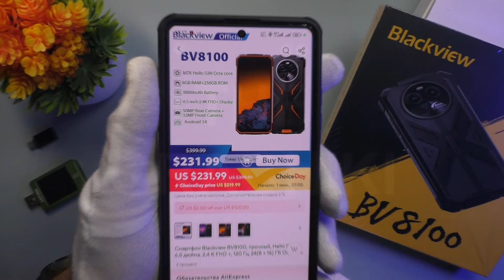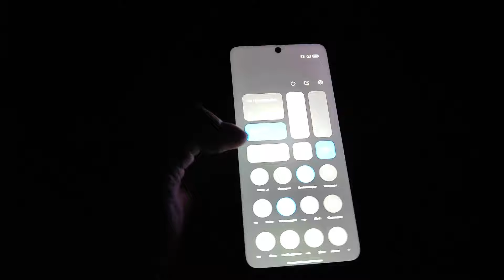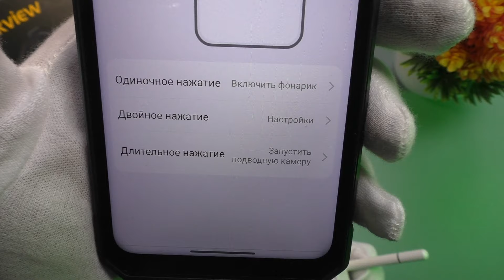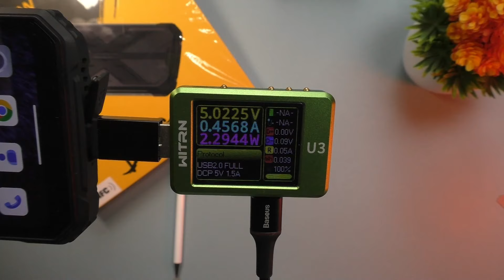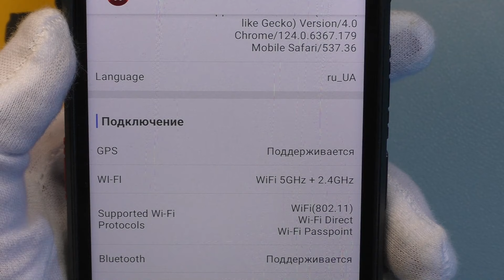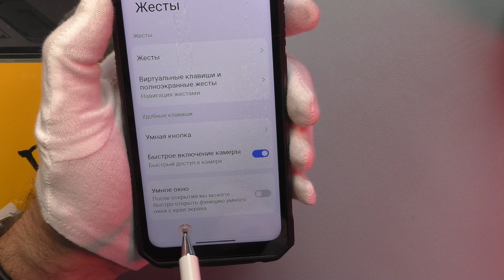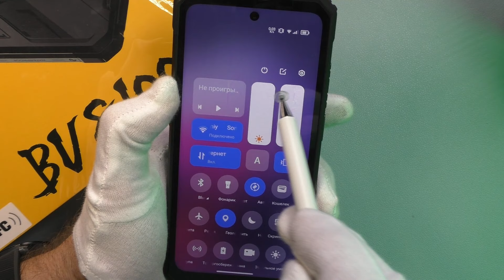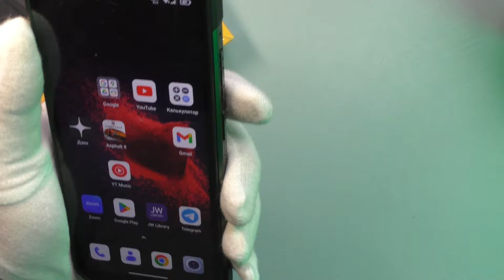🟢Blackview BV8100 - Противоударная новинка / ОБЗОР и ТЕСТЫ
✅ Смартфон Blackview BV8100
✅ Часы Blackview X20
✅ Baseus корпус SSD

Временные метки
00:00 кратко о смартфоне
00:42 цена и где купить
01:18 комплектация
02:07 проверка протоколов родной зарядки
02:32 есть индикатор уведомлений
02:57 о защите экрана
04:21 о корпусе смартфона и его защите
04:40 внешний вид
05:11 модули камеры
06:00 фонарик на торце и его тесты
10:05 минус фонаря, не включается после 15% заряда
11:00 тест сканера отпечатков
11:17 тест активации при поднятии и разблокировки по лицу
11:58 есть люфт кнопок
12:18 лоток сим
12:59 отзыв о приёме связи
13:50 программируемая кнопка
15:28 о режиме "подводная камера"
16:47 о заглушке гнезда зарядки
17:56 гнезда для наушников НЕТ
18:00 поддержка OTG и зарядка других гаджетов
19:48 об экране
21:04 есть разделение экрана
21:51 тест Antutu и параметры
23:24 об аккумуляторе и тестах
25:01 о датчиках (их 17)
25:36 тест GPS
26:31 тест микрофона
27:04 меню и программы
31:06 есть запись звонков
36:28 расширение оперативной
36:39 тест звука внешнего динамика
37:42 тест разрешения в YouTube
38:18 тест в Игре
40:07 вес смартфона
40:26 тест под водой
41:12 меню камеры
42:00 итог и мой отзыв
43:23 примеры видео
48:53 примеры фото

Реклама